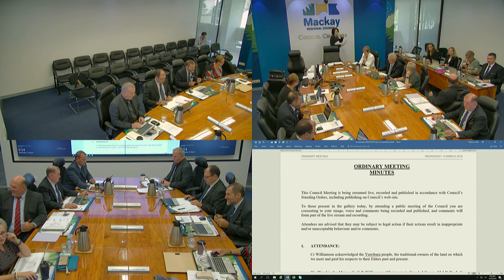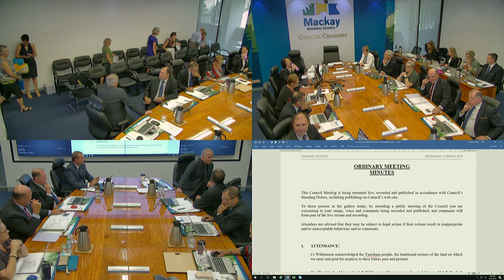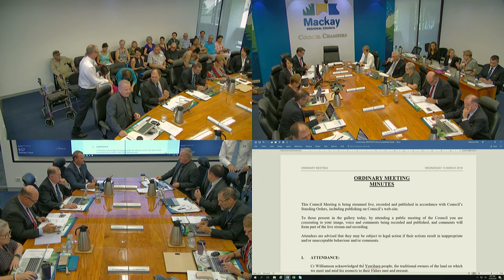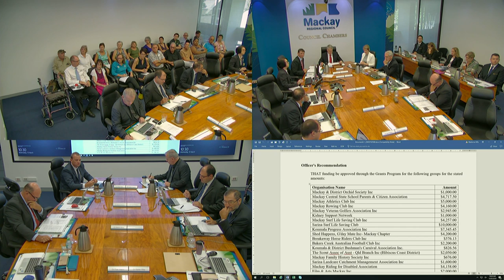Mackay Regional Council Meeting Livestream - Ordinary Meeting 13 March 2019 (Part 1)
Ordinary Council Meeting 13 March 2019